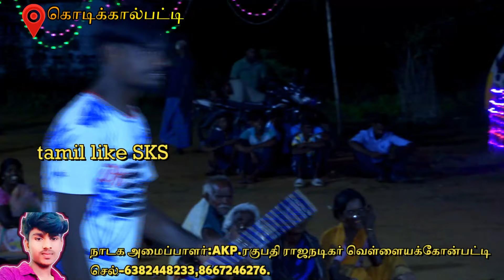பாண்டிச்சாமி நாடகம் 2024 | AKP.ரகுபதி நடிப்பில் 2024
AKP.ரகுபதி பாண்டிச்சாமி நாடகம் 2024 | tamil like sks